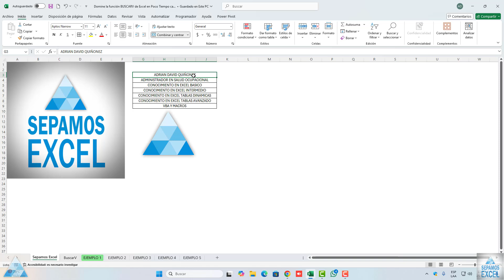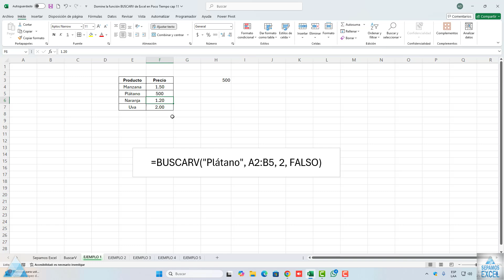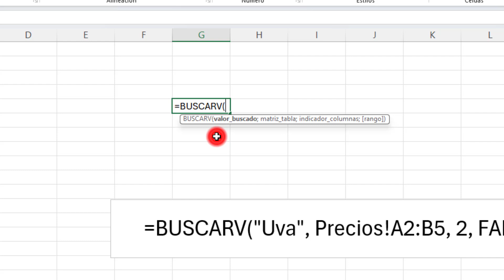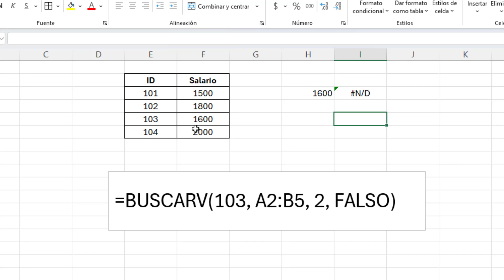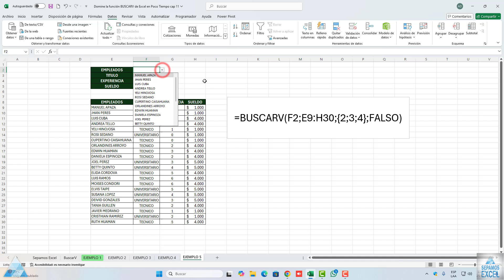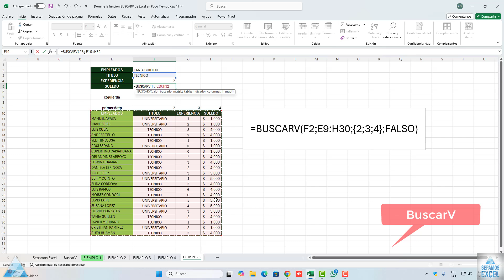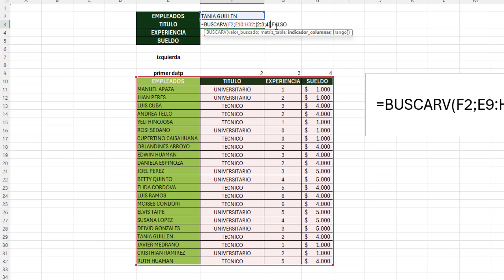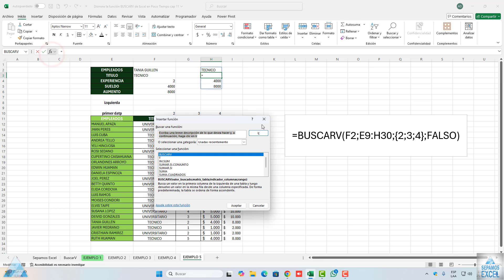Domine la función BUSCARV de Excel en Poco Tiempo cap 11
"¿Quieres dominar la función BUSCARV en Excel en poco tiempo?

En este video, te enseñaré paso a paso cómo usar esta poderosa herramienta para encontrar datos rápidamente y optimizar tu trabajo en Excel. Desde lo básico hasta trucos avanzados, aprenderás todo lo necesario para mejorar tus habilidades. ¡No te lo pierdas!"

00:00 Introducción @sepamosexcel
00:10 Presentación @sepamosexcel
00:25 Domine la función BUSCARV de Excel en Poco Tiempo cap 11
00:45 Domina la Función BUSCARH en Excel Hoy Encuentra tus Datos Rápido cap 10
1:30 Como Usar La Función BuscarV En Excel
3:55 Como Aplicar La Función BuscarV Con Coincidencia Aproximada En Excel
5:05 Explicación De Usar La Función BuscarV Con Valores Y Texto En Excel
5:50 Como Buscar Datos Desde Otra Hoja Con La Función BuscarV En Excel
6:45 Buscar Datos Desde Otra Tabla En Con La Función BuscarV En Excel
7:45 Usar La Función BuscarV Y No Sale El Datos A Buscar N/D En Excel
8:30 Como Usar El Fx Con La Función Buscarv En Excel
9:20 Usar La Funcion Buscarv En Excel
10:40 Usar La Funcion BuscarV Avanzada En Excel
11:15 Como Usar La Lista Desplegable En Excel
11:40 Como Aplicar La BuscarV De Forma Avanzada En Excel
12:25 Aplicar La BuscarV De Forma Avanzada En Excel
12:25 Como Funciona El BuscarV En Excel
14:20 BuscarV En Excel
16:45 Como Aplicar La BuscarV De Forma Avanzada En Excel
18:30 BuscarV De Forma Avanzada En Excel
19:35 Agregar Otro Dato A La Base De Datos En Excel
20:00 Función BuscarV De Forma Avanzada En Excel
21:20 Final @sepamosexcel